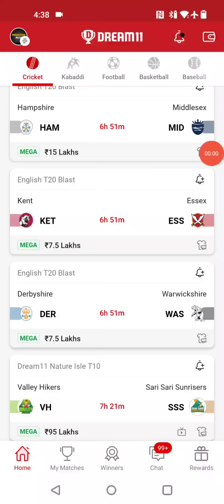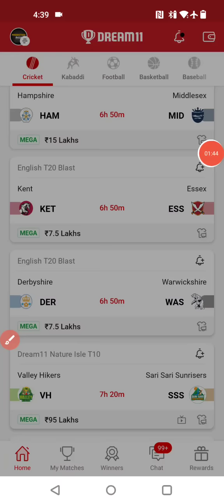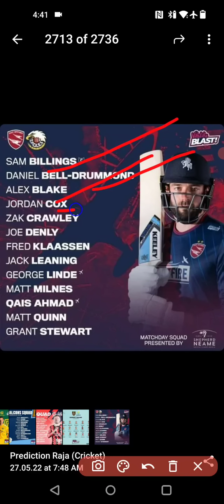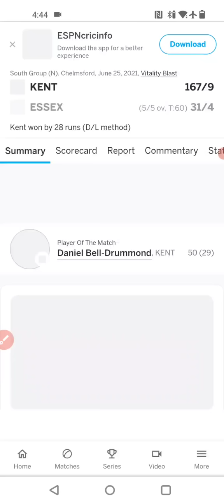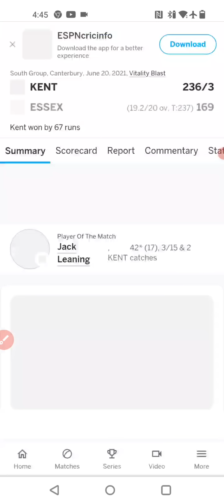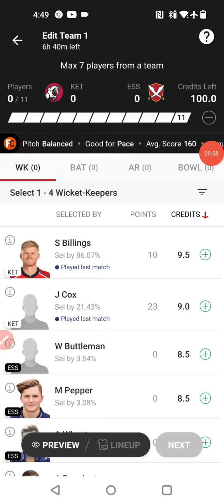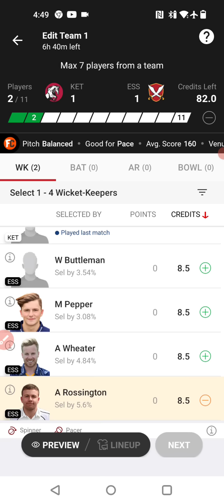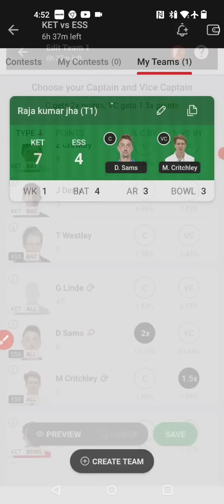KET vs ESS Dream11 Team, ket vs ess dream11 team, Kent vs Essex Dream11 team, Ket vs Ess T20 blast,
1.This analysis is based on my understanding, knowledge and instinct, while selecting ur team, consider the points mentioned and makes your own decision.

2 Dream11 takes great care to comply with all central and state legislation in india to insure that users are fully protected. Every contest on platform is carefully designed to comply with applicable statutes and regulations in india